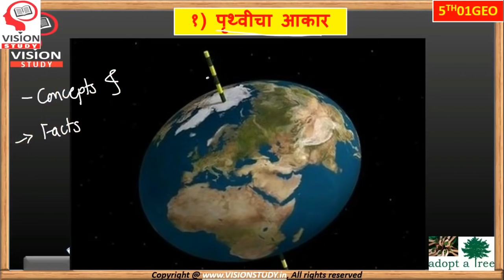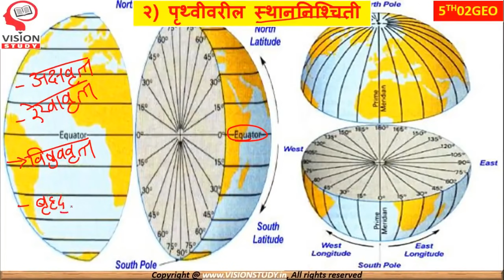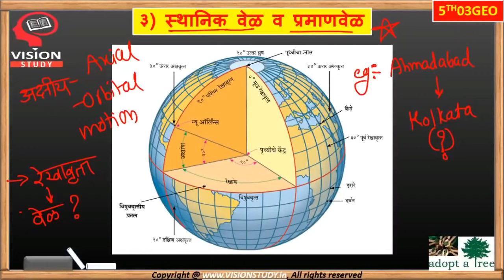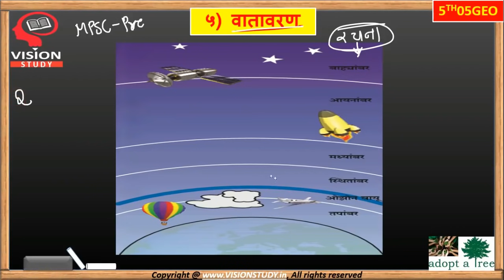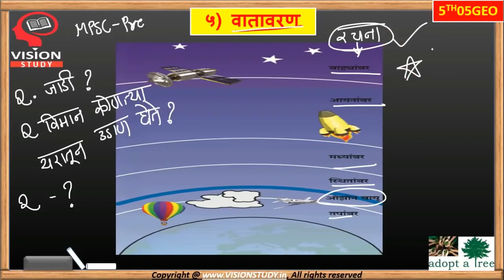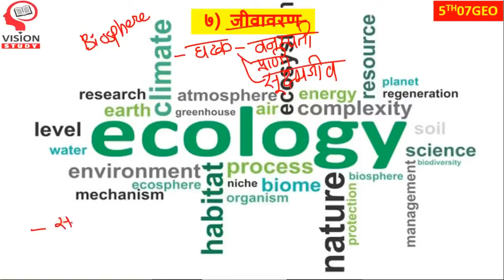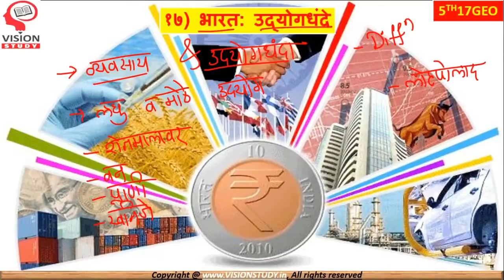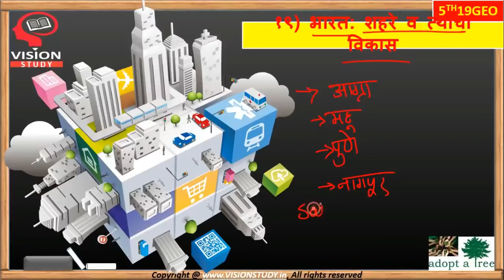५ वी भूगोल || 5th GEO Module || for mpsc upsc sti psi asst talathi exams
५ वी भूगोल || 5th GEO Module || for mpsc upsc sti psi asst talathi exams ||